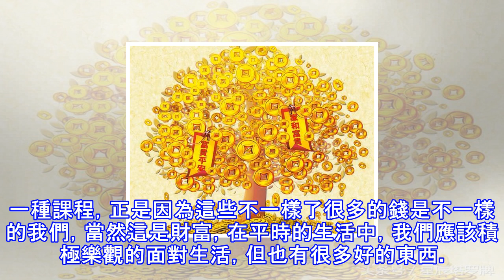這幾個生肖狗年一定發大財，月底就是你的轉運時機！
我們將決定我們的起伏會有什麼樣的生活，當然，你已經決定我們有什麼樣的生活質量多少錢，無論生活還是事業也罷，我們對待生活和金錢的態度是不是一種課程，正是因為這些不一樣了很多的錢是不一樣的我們，當然這是財富，在平時的生活中，我們應該積極樂觀的面對生活，但也有很多好的東西。根據以下4生肖生肖推算，月底運勢變化，迎來財富的跡象，狗將作出九個十！ 月底為生肖兔換，迎來富貴之際，狗到了九隻中的十隻！兔子是中等智力的代表，屬兔的人，天真善良，樂於助人，強大的財富，聲望，更優雅，開始在四月底，他們優雅的業務支持，一路高歌，當你的Everfount。下半年的「太陽」，「紅」兩公司簽署，預計將滿足命中愛的事業愛情...